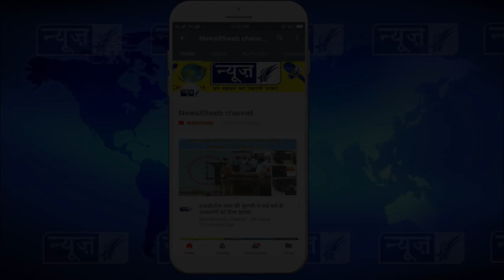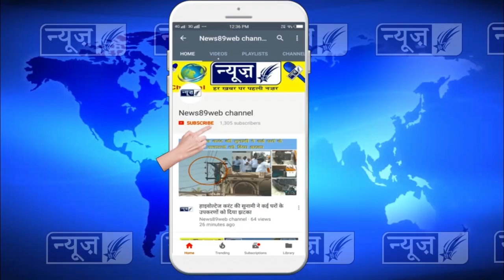पंजाबी अभिनेता बीनू ढिल्लों ने की न्यूज़89 से खास मुलाकात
Anchor :- किसान व परिवारिक रिश्तों के द्वारा समाज को संदेश देने वाली है पंजाबी फिल्म बाईलार्स यह कहना है पंजाबी फिल्म अभिनेता व अभिनेता से निर्माता बने बीनू  ढिल्लों का वह मंडी गोबिंदगढ़ में चीमा हाउस में पत्रकारों के रूबरू हुए उनके साथ पंजाबी फ़िल्म अभिनेता देव खरोड़ भी उपस्थित थे ।

V/O 01 :- जिला श्री फतेहगढ़ साहिब में पड़ते स्टील सिटी मंडी गोबिंदगढ़ के चीम हॉउस में बाईलार्स फ़िल्म टीम खास तौर पर पहुंची,इस दौरान टीम बिन्नू ढिल्लों और देव खरोड़ पहुंचे। इस दौरान पत्रकारों से रूबरू होते हुए पंजाबी फिल्म अभिनेता व अभिनेता से
निर्माता बने बीनू ढिल्लों ने फिल्म के बारे में जानकारी देते हुए कहा कि हमारी होम प्रोडक्शन नौटीमैन प्रोडंकशन के बैनर नीचे बनी यह पहली फ़िल्म है जो आने वाली 6 अक्टूबर को रिलीज़ होने जा रही है,बाईलार्स के सबंध में बताते हुए बिन्नू ने कहा कि बाईलार्स एक रशिया से लाए एक ट्रैक्टर की कहानी है और किसान से उसके रिश्ते को दर्शाती है,ट्रैक्टर और किसान का कितना करीबी रिश्ता होता है,इस फिल्म की कहानी जस ग्रेवाल ने लिखी है और निर्देशन छितिश चौधरी ने किया है,फिल्म की पूरी कास्ट भी बहुत अच्छी है और म्यूसिक जतिंदर शाह ने दिया है फिल्म पर लगभग 5 करोड़ का बजट आया
है फिल्म की शूटिंग पटियाला के गांव छीटांवाला,चोरवाला और शिमला में की गई है फैमली ड्रामा और कॉमेडी से भरपूर इस फ़िल्म में समाज को अच्छा सन्देश दिया गया है कि ज्वॉइंट फैमली में रहना चाहिये।

Byte :- बिन्नू ढिल्लों ( फ़िल्म निर्मता व् अभिनेता )

Vo 2 :-  वही रुपिंदर गाँधी द गैंगस्टर और रुपिंदर गाँधी 2 के बाद इस फ़िल्म में अभिनय करने वाले अभिनेता देव खरोड़ ने बताया कि वह इस फिल्म में अलग रोल अदा कर रहें हैं जो कि नैगटिव रोल है उनका क़िरदार एक घमंडी व्यक्ति का है जो कभी किसी से हार नहीं मानता,उन्हें इस फिल्म बहुत उम्मीदें यह एक अच्छी फ़िल्म है ।

Byte :- देव खरोड़  ( फ़िल्म अभिनेता )